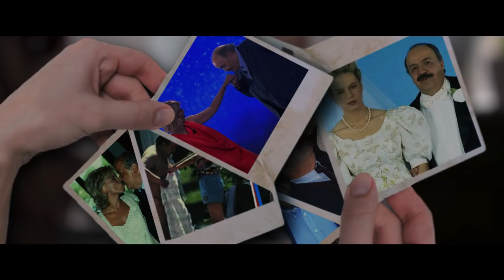50 SFUMATURE DI MAURIZIO COSTANZO